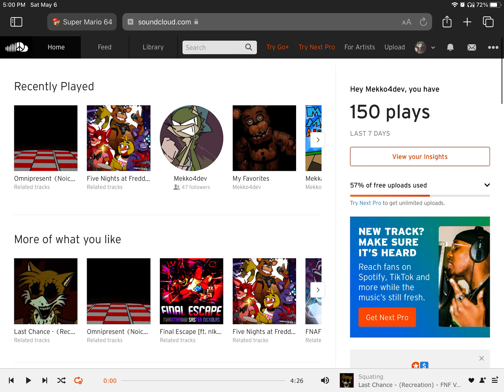I brutally fail a BLJ whilst listening to last chance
I hate this trick :/